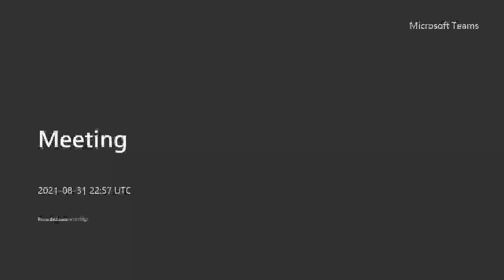PB CN SALUD 20210831 230634 Meeting Recording